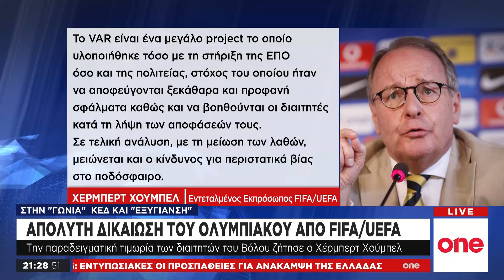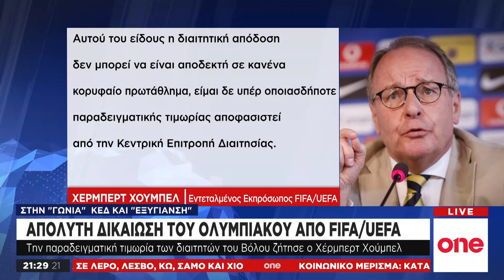Ο Χούμπελ ξεγυμνώνει την εξυγίανση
Πολύ σπουδαία κίνηση στο τραπέζι. Η σημαντικότερη που έχει γίνει στον καιρό της Εξυγίανσης. Η στιγμή που η UEFA και η FIFA παύουν να παίζουν με τις κούκλες τους, αλλά παρεμβαίνουν ουσιαστικά στο χάλι του ελληνικού ποδοσφαίρου. Στο «σύστημα» της Εξυγίανσης.

Έπεσαν οι μάσκες στον Βόλο, με την επίδειξη ισχύος που επιχειρήθηκε. Δεν μπορούν λοιπόν οι συνομοσπονδίες να παριστάνουν ότι δεν καταλαβαίνουν. Δεν γίνεται να πει ο Χούμπελ, ότι και στο Καραϊσκάκη «εντάξει ένα ματς ήταν» όπως υποστήριξε έπειτα από το Ολυμπιακός-ΠΑΟΚ. Το ότι πήρε την έγκριση των συνομοσπονδιών και ότι προχώρησε σε μια τόσο επιθετική δήλωση σημαίνει πάρα πολλά. Παραμονή Χριστουγέννων.

Πρωτίστως ότι τα όσα λέει είναι εναρμονισμένα με την UEFA και την FIFA. Αλλά αυτό είναι μόνο η αρχή.

«Είναι απογοητευτικό να βλέπει κανείς διαιτητικά λάθη στον αγωνιστικό χώρο, παρά την επένδυση που έχει κάνει η Κεντρική Επιτροπή Διαιτησίας στην εκπαίδευση των διαιτητών και παρά την εφαρμογή του VAR, ιδιαιτέρως κατά τη διάρκεια του αγώνα του Βόλου εναντίον του Ολυμπιακού την περασμένη Κυριακή, αγώνα τον οποίο είχα την ευκαιρία να παρακολουθήσω τηλεοπτικά» λέει ο Χούμπελ. Κοινώς, είδα με τα μάτια μου το «έγκλημα» και δεν χρειάζεται να με ενημερώσει κανείς όπως συμβαίνει συνήθως από τον Γραμμένο και την παρέα του.

«Το VAR είναι ένα μεγάλο project το οποίο υλοποιήθηκε τόσο με τη στήριξη της ΕΠΟ όσο και της πολιτείας, στόχος του οποίου ήταν να αποφεύγονται ξεκάθαρα και προφανή σφάλματα καθώς και να βοηθιούνται οι διαιτητές κατά τη λήψη των αποφάσεών τους. Σε τελική ανάλυση, με τη μείωση των λαθών, μειώνεται και ο κίνδυνος για περιστατικά βίας στο ποδόσφαιρο» προσθέτει. Και αυτό το τελευταίο δεν είναι κάτι λιγότερο από ότι λέει καιρό τώρα σε όλους τους τόνους κάθε κανονικός άνθρωπος. Ότι δηλαδή τα δοχεία είναι συγκοινωνούντα. Η όποια απειλή βίας περνά από το… μπλόκο των «λαθών». Εκείνων που καταλαβαίνει πια ο καθένας ότι δεν τα λες ανθρώπινα. Πολλώ δε μάλλον όταν τα βλέπεις να συμβαίνουν ακόμη και μέσα από την τεχνολογία του VAR.

«Δυστυχώς, οι αμφισβητούμενες αποφάσεις των διαιτητών στον παραπάνω αγώνα, τόσο στον αγωνιστικό χώρο όσο και από τους διαιτητές VAR, προξένησαν για μια ακόμα φορά σκεπτικισμό και κριτική όσον αφορά τη λειτουργία της ΚΕΔ, του VAR και της διαιτησίας εν γένει στην Ελλάδα. Πρόκειται για έναν ευαίσθητο τομέα στον οποίο η FIFA και η UEFA έχουν επενδύσει σε μεγάλο βαθμό και για τον οποίο δεν επιτρέπεται καμία αμφισβήτηση» συνεχίζει ο Χούμπελ.  Η λειτουργία της ΚΕΔ φέρνει αυτό το αποτέλεσμα.

«Αυτού του είδους η διαιτητική απόδοση δεν μπορεί να είναι αποδεκτή σε κανένα κορυφαίο πρωτάθλημα, είμαι δε υπέρ οποιασδήποτε παραδειγματικής τιμωρίας αποφασιστεί από την Κεντρική Επιτροπή Διαιτησίας» λέει παρακάτω.

Στον επίλογο καταλήγει ότι «δεν μπορώ να κρύψω την ανησυχία μου για το μέλλον του ελληνικού ποδοσφαίρου και σε περίπτωση που αποδειχθεί ότι υπάρχει οποιαδήποτε ύποπτη δραστηριότητα η οποία σχετίζεται με το ποδόσφαιρο στην Ελλάδα, θα πρέπει να θεωρούνται δεδομένες οι άμεσες και αρμόζουσες ενέργειες των διεθνών ομοσπονδιών».